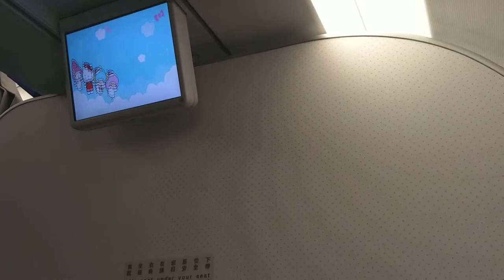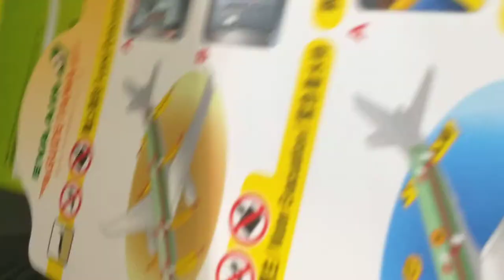EVA air onboard welcome video on a Sanrio themed plane from TPE to KIX